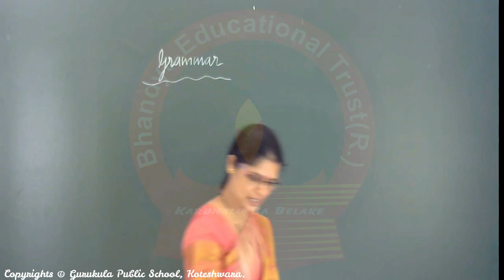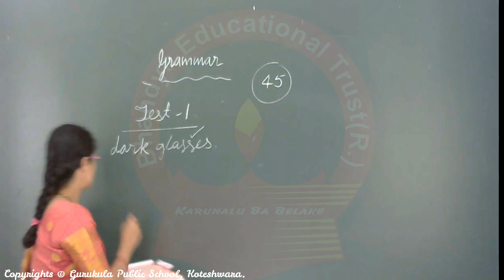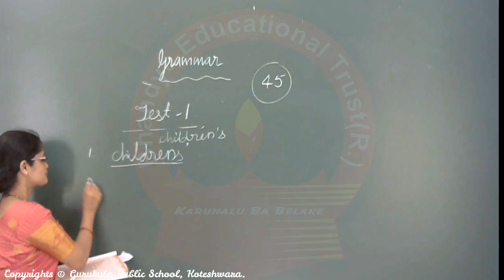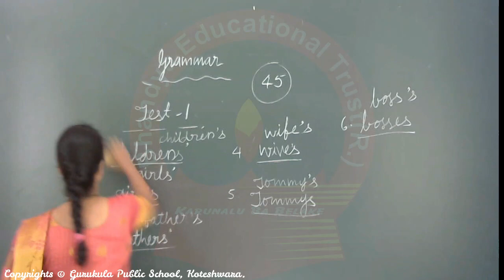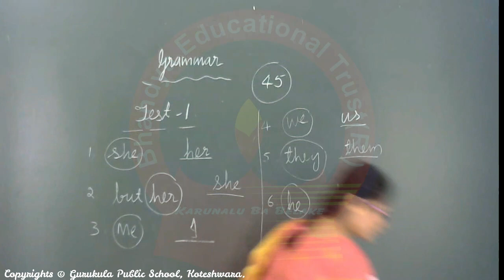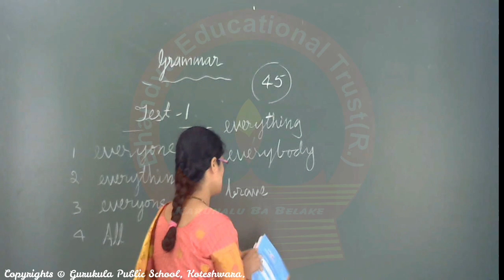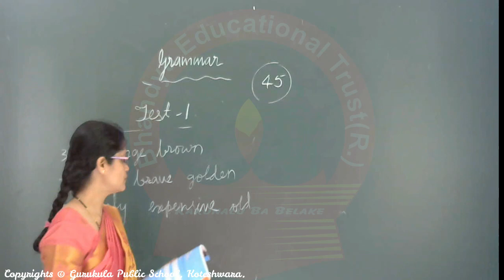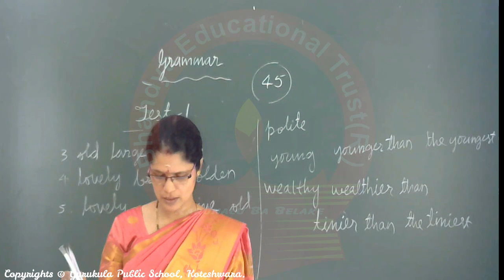Middle Grade V - English #16